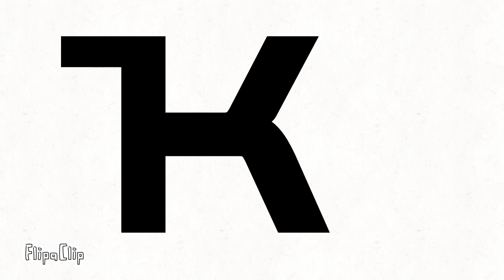Turkic Alphabet (Part Three) O-U